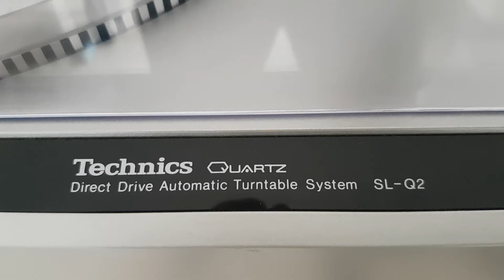30. September 2020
Technics SL Q2 direct drive Quarzgesteuert mit Tonabnehmersystem sofort spielbereit